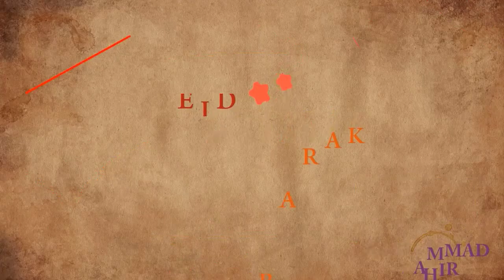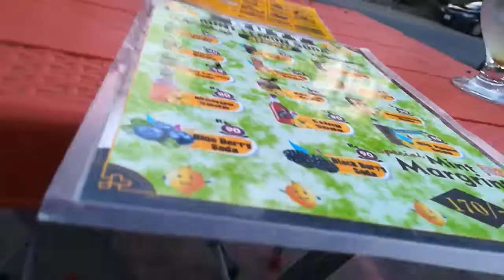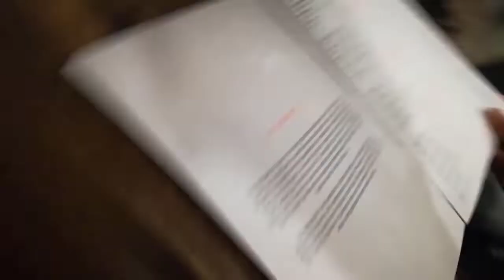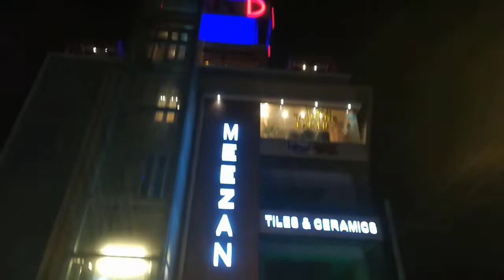EID 3rd DAY 2k22 (With FRNDZzz...) | MUHAMMAD TAHIR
hello!!